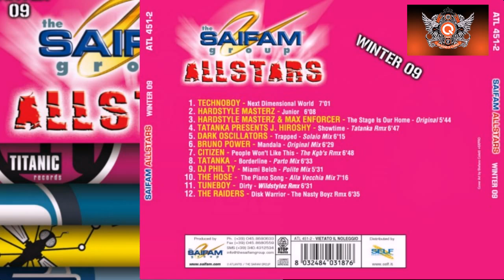04.tatanka presents j hiroshy - showtime (tatanka rmx)-ihq